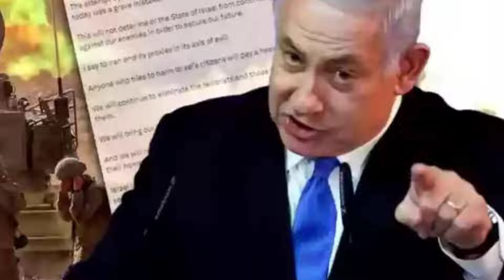அதிர்ச்சி...TOP SECRET கசிந்தது... RUSSIA'வுக்கு போன இஸ்ரேல் தலைவர்! என்ன நடக்குது தெரியுமா?